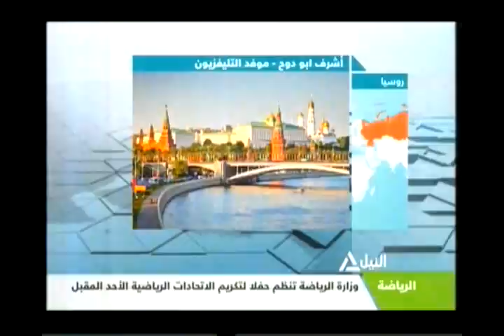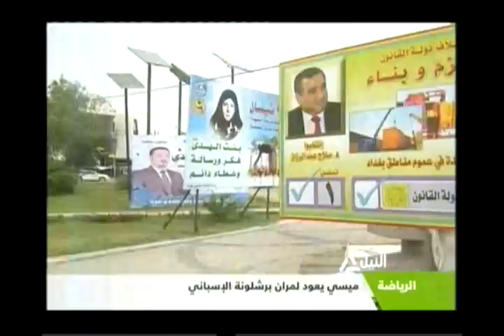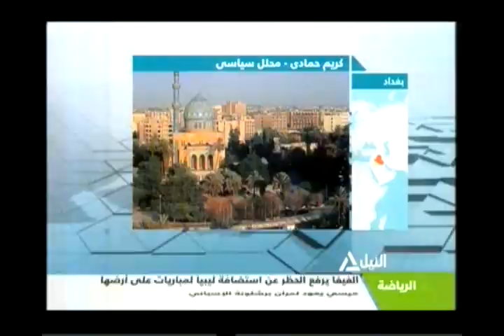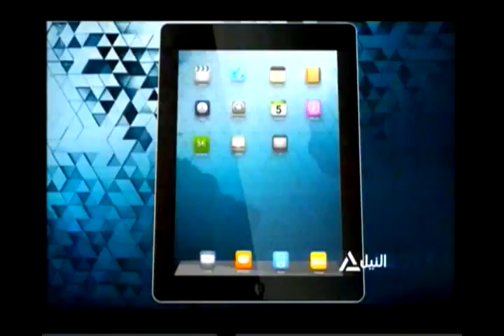نشرة اخبارالعاشرة صباحاً 19-4-2013